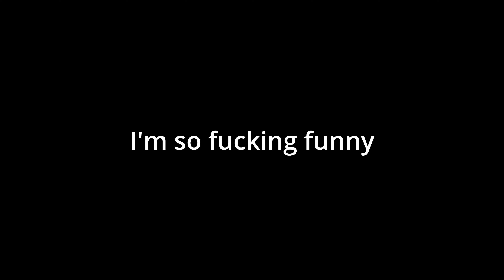EDWARD FORTNITE CULLEN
Sora can't fight the dance button
I eat a Big Mac
and McDonald's sues my channel for defamation